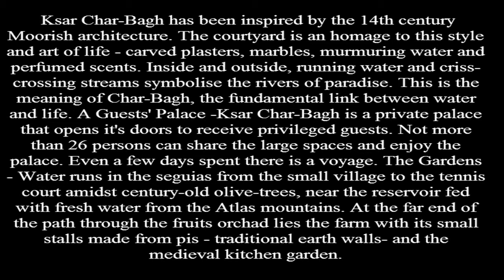Ksar Char Bagh Marrakech, Morocco Hotels First Class luxury 5 stars